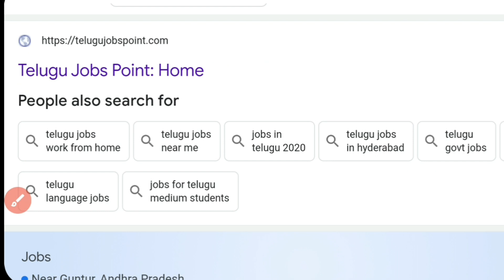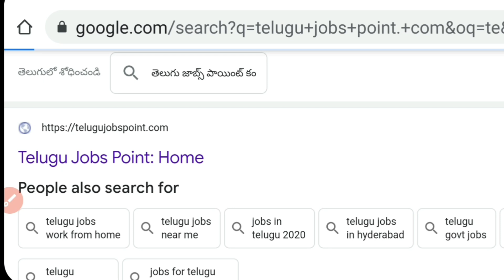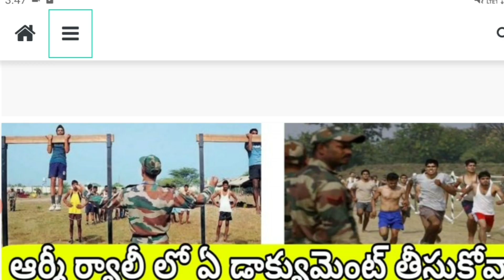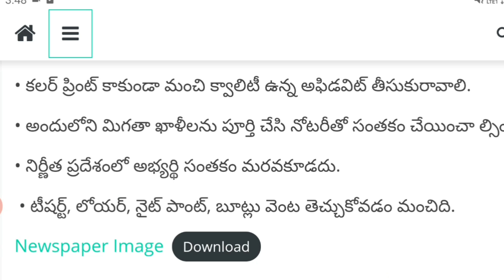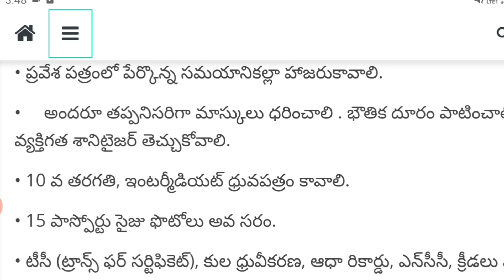ఏ డాక్యుమెంట్ తీసుకోవాలి | Guntur Army Rally Recruitment Required Document Army Rally Jobs in Telugu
📽️📽️📽️వీడియో టైమింగ్ 📽️📽️📽️
00:01 Introduction Video
00:36 Google search how to find out best job requirement
01:01 which district job update details
02:09 Guntur rally job update
04:12 notification how to download